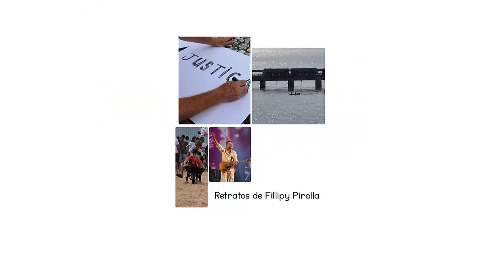Piettra Beautty - 13ª Parada do Orgulho LGBTI+ de Florianópolis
Evento realizado em 8 de setembro de 2019 na Beira Mar Continental de Florianópolis.

Fotos do evento estão disponíveis em Retratos de Fillipy Pirolla, no Facebook e no blog. LINKS:

👍 Curta a página Retratos de Fillipy Pirolla para receber futuras notificações.